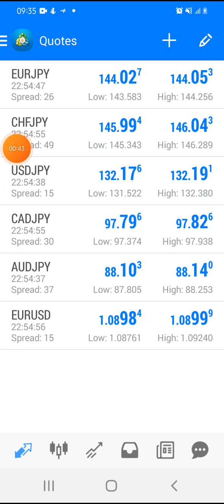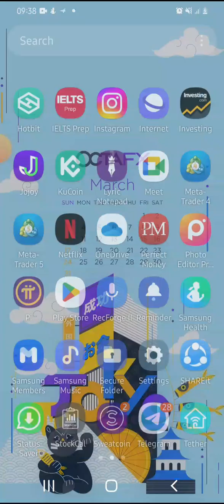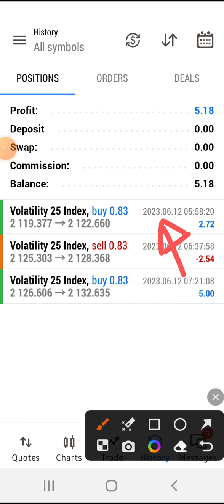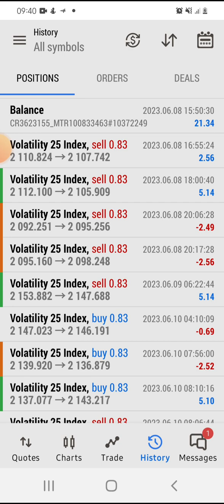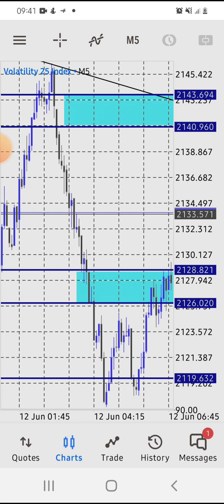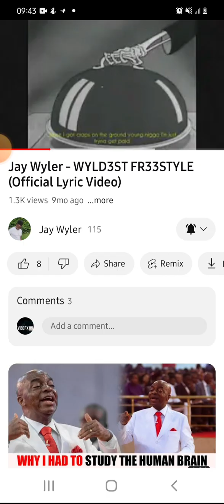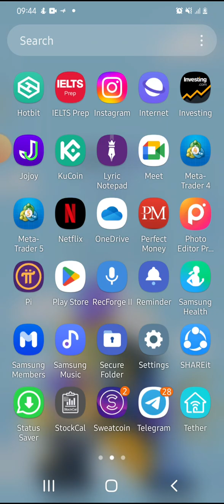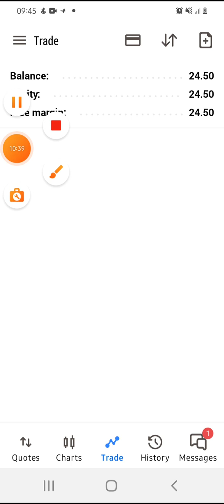One key to being a profitable forex trader with proven results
In this video there is information abt wat u really need in forex trading